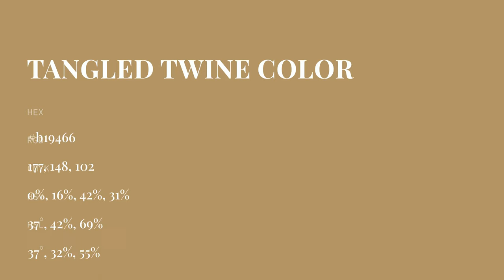Tangled Twine color b19466 hex color - Yellow color - Cool color b19466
What color is Tangled Twine ? b19466 hex color - Yellow color - Cool color b19466

Hex b19466 Color Code is also known as Tangled Twine color.